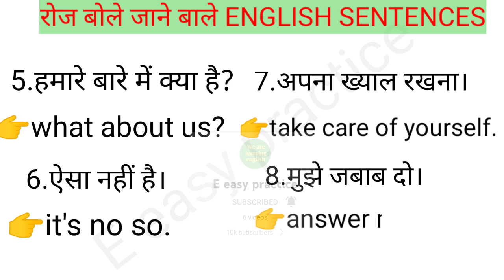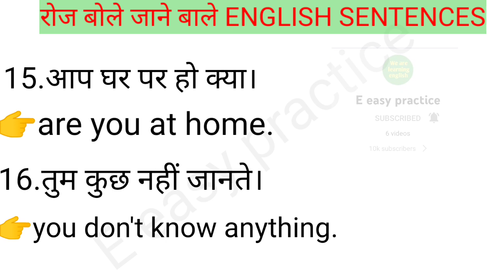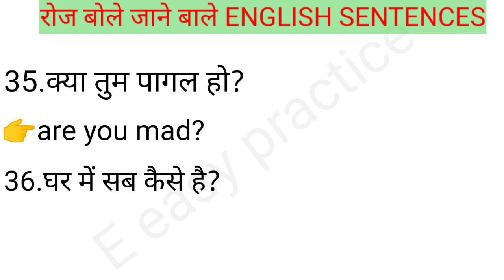रोज बोले जाने वाले 40+ इंग्लिश sentences | daily spoken english sentences | E easy practice | Day 5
Hello everyone, I made this video for learning English who wants to learn and improve their English skills then don't skip  always stay with us and watch every video you can learn definitely,